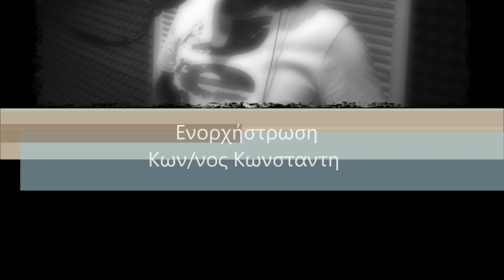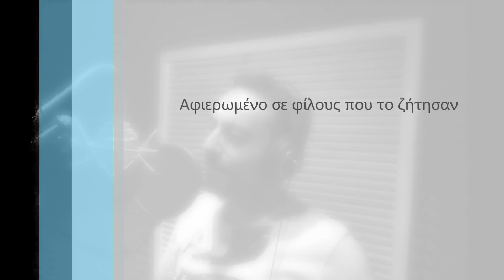niwse me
Ena agapimeno tragoudi tou manoli rasouli se proti ektelesi tou m. lidaki gia tous filous pou to zitisan